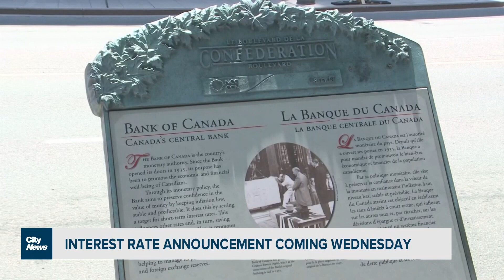Business Report: Could interest rates be hiked again?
Officials at the Bank of Canada are weighing another potential interest rate hike. Plus, Tim Hortons gets into the clothing game and something familiar is now missing from LCBO stores. Richard Southern explains.